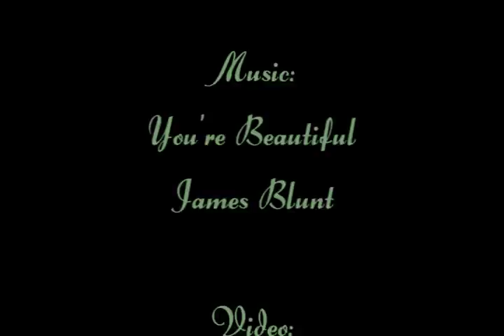You're Beautiful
Music: James Blunt (Back to Bedlam, 2005), Video: Alan Rickman (An Awfully Big Adventure, Fine Line Features, 1995)